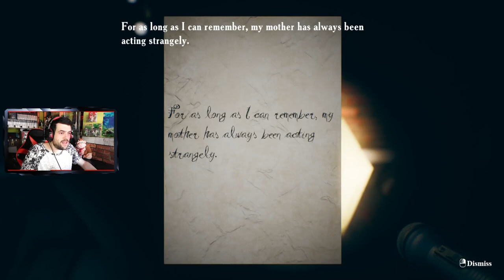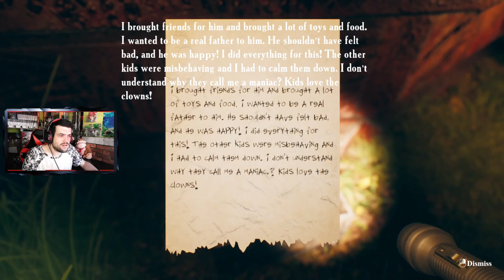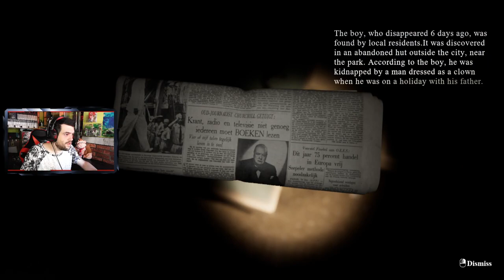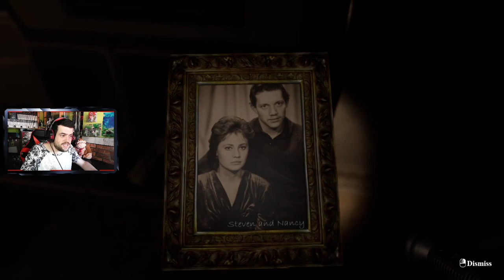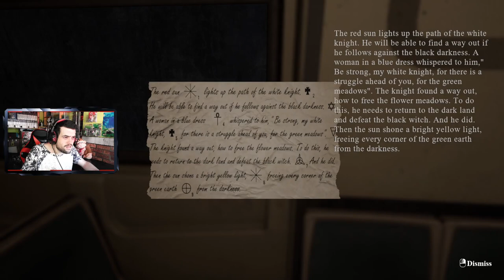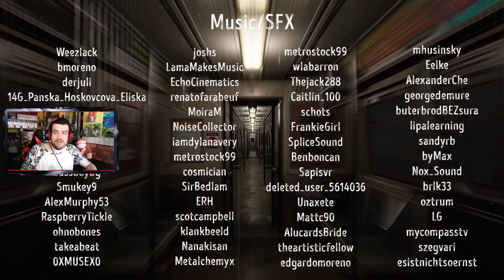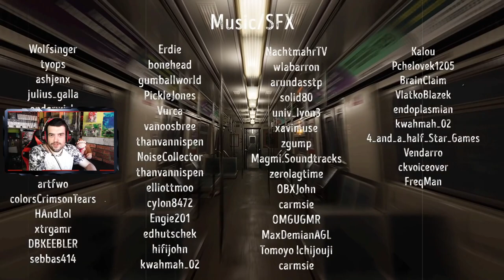TERROR EN EL METRO | Find Yourself COMPLETO